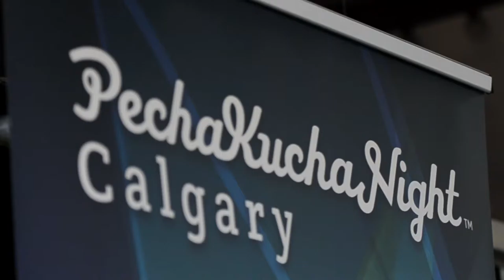Pecha Kucha Calgary #26 BOOM: Ken Goosen